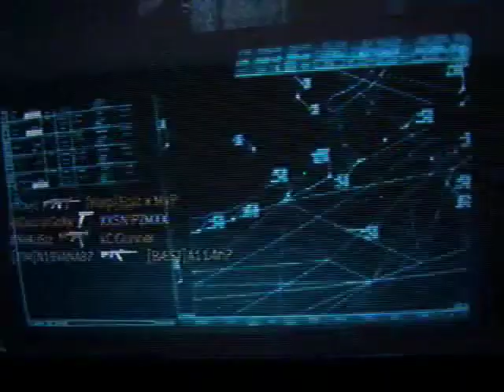MW2 Live Daul Commentary with DrunkenRoosterr.